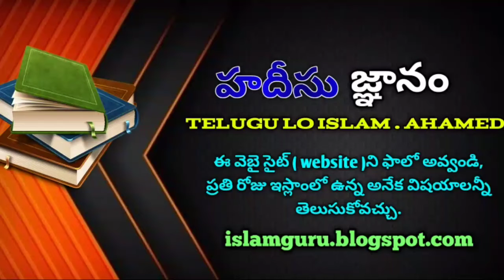మిమ్మల్ని మీరు నరకం నుండి కాపాడుకోండి. హదీసు జ్ఞానం : 27 Knowledge of Hadith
Telugu lo islam.ahamed  Official YouTube channel

Speaker: Br. Syed ahamed hussain